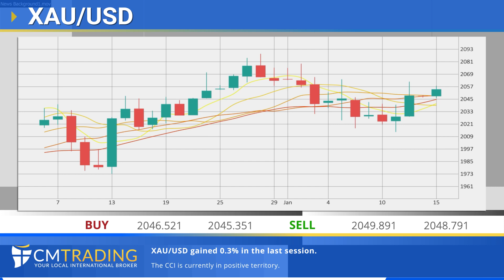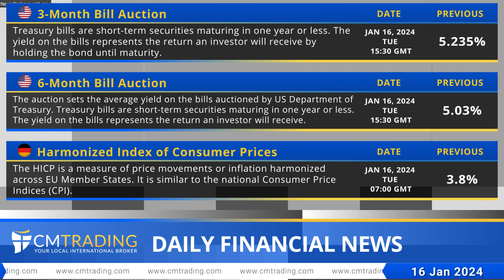CMTrading Daily financial news 16 01 2024